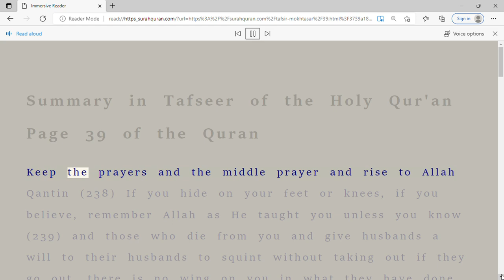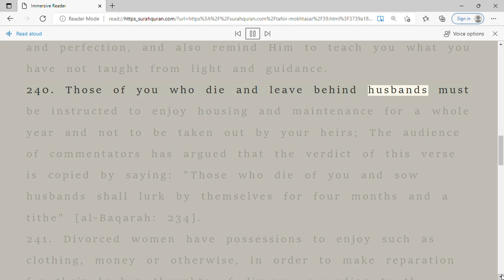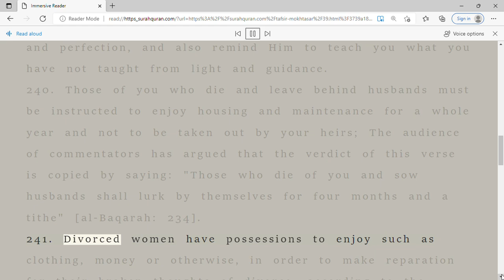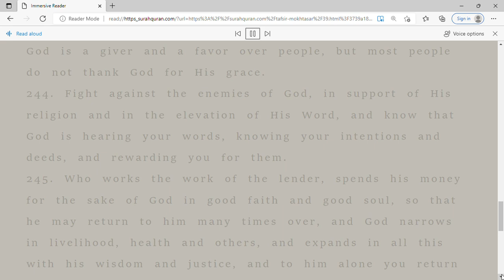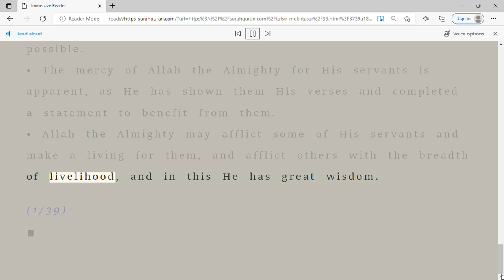Brief explanationCow picture watching, listening and reading (39)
Brief explanation of the picture of the cow    Watching, reading and listening to the picture of the cow (Part39)